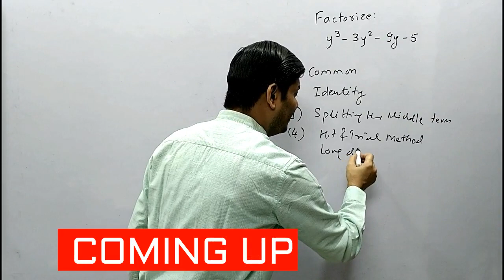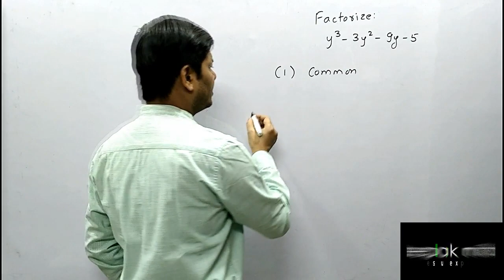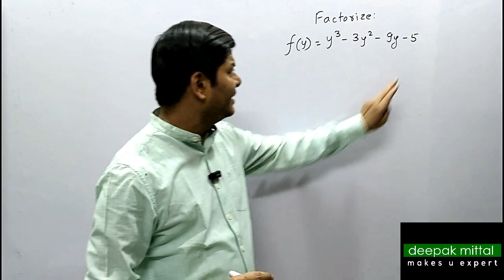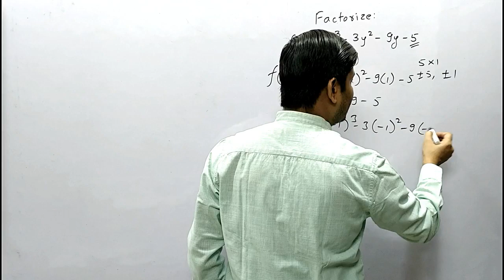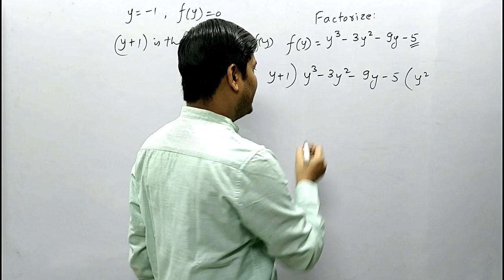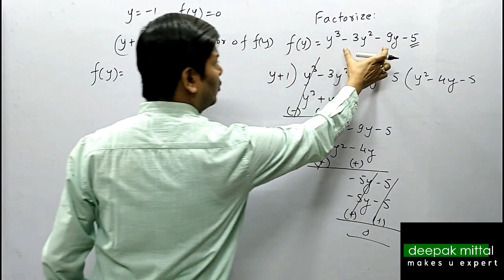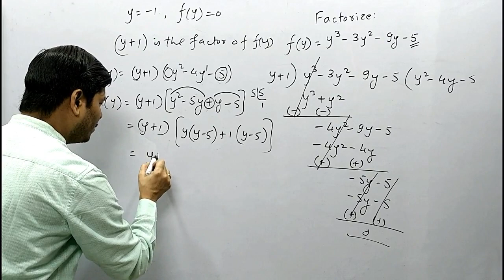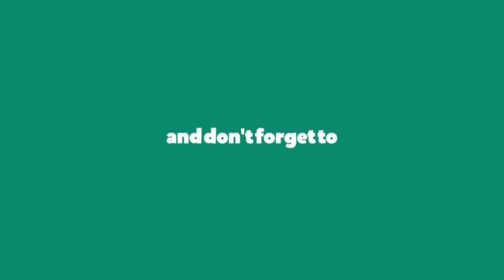Hit and Trial Method I Long Division Method I 𝐲^𝟑−𝟑𝐲^𝟐−𝟗𝐲−𝟓 I Class 9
1/sin10-root3/cos10
deepak mittal
anubhav jain
deepak mittal
trigonometry
trigonometricidentities
cbse
icse
mathsproblems
trigonometryclass10
toughquestions
trickyquestions
deepakmittal
ncert
deepakmittalmakesuexpert
maths
mathematics
class10
class11
class12
class9
eddiwoo
cbseclassvideos
nehaaggarwal
adda247